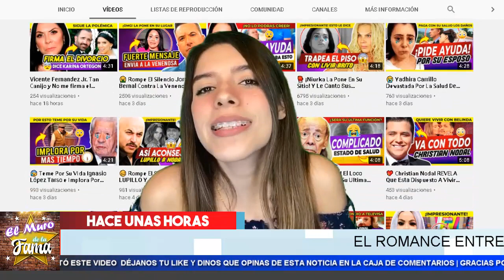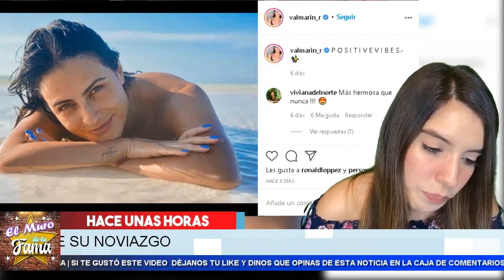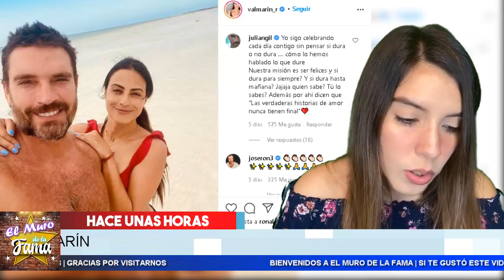🤩 𝗛𝗮𝗰𝗲 𝗠𝗶𝗻𝘂𝘁𝗼𝘀:𝗩𝗮𝗹𝗲𝗿𝗶𝗮 𝗠𝗮𝗿𝗶𝗻 Les Calla La Boca! 𝗠𝗜𝗿𝗮 𝗟𝗼 𝗤𝘂𝗲 𝗛𝗶𝘇𝗼. 𝗘𝗻𝘁𝗲𝗿𝗮𝘁𝗲 𝗘𝗻 𝗲𝗹 𝗠𝘂𝗿𝗼 𝗗𝗲 𝗹𝗮 𝗙𝗮𝗺𝗮😊